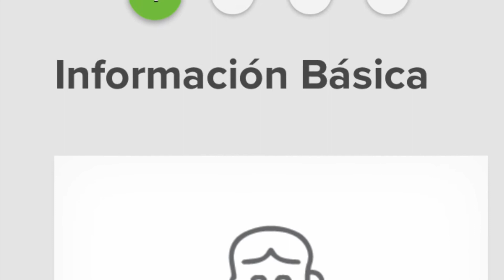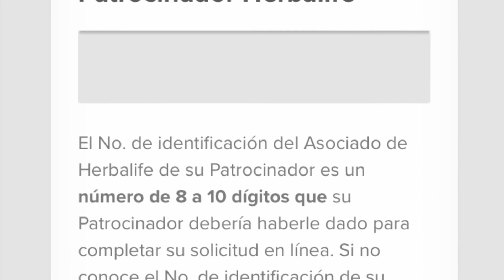Zapata, Texas Herbalife Dist C Arthur-como registrarse como asociado preferente